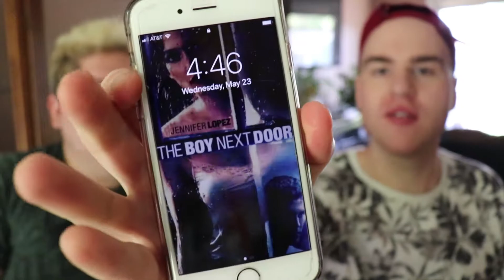A REAL GAY MUKBANG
Sorry it's late, but at the same time YOU DON'T PAY MA BILLZ.
DM me if you do ;D